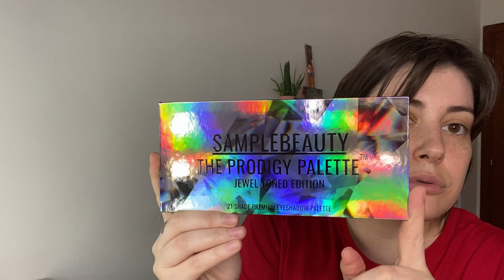Novità trucco 1 parte